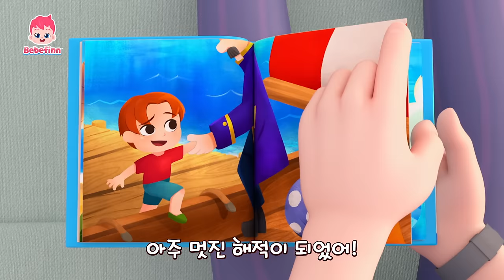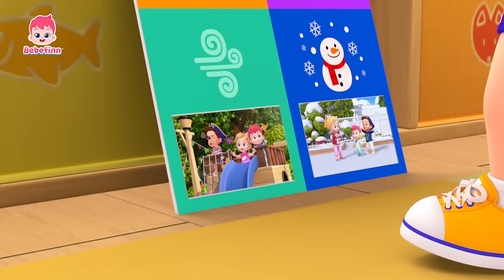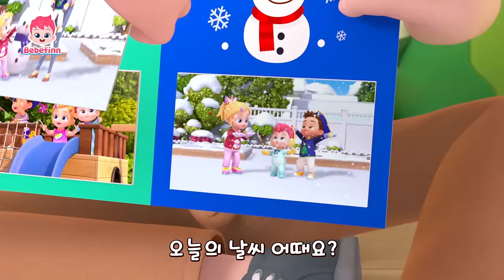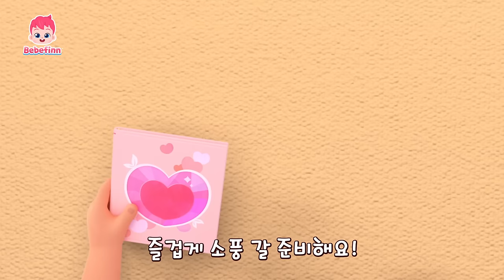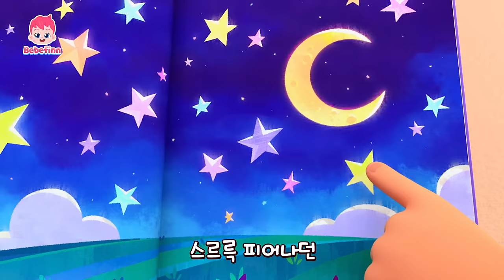와~ 여름이다!☀️ 나는야 해적! 비야 비야 저리가! | 신나는 베베핀 동요와 함께 더위야 안녕!🍉⛱️ | 베베핀 Bebefinn - 키즈 인기 동요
신나는 베베핀 동요와 함께라면, 더위도 비도 안녕!🍉⛱️

00:00:00 나는야 해적!
00:03:30 비야 비야 저리 가!
00:06:38 해적들의 보물찾기
00:08:33 감정을 표현해 봐
00:11:53 나는야 해적!
00:14:11 베베핀송(full ver.)
00:15:18 아기상어
00:18:12 씽씽쌩쌩 얼음나라
00:20:13 날씨송
00:23:03 설레는 소풍
00:25:56 과일주스송
00:28:52 뽀드득 목욕송
00:31:49 졸음아 저리 가!
00:34:51 열 마리 상어
00:37:48 참지 말고 응가해요
00:41:00 동물 소리
00:44:13 정말 정말 사랑해요
00:47:09 할아버지 할머니 사랑해요
00:50:18 그대로 멈춰라!
00:53:29 거짓말은 안 돼요!
00:56:50 쿵쾅쾅 다섯 마리 상어가족
00:59:46 아야 아야 아파
01:02:53 아기 자동차
01:05:46 공룡 손가락 놀이
01:08:41 신나게 자전거 타요
01:11:48 상어가족 손가락 놀이
01:14:43 티라노사우루스 렉스
01:17:35 안녕 안녕 아침이야
01:20:41 핀이 아파요
01:23:41 아이에게
01:27:17 나는야 멋진 음악가